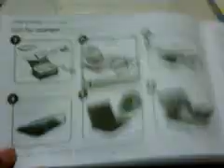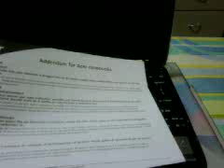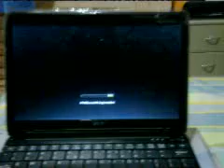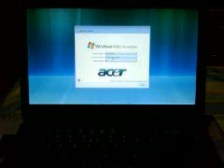Acer Aspire One AO751h - Setup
Setting up my new white Acer Aspire One AO751h 11.6" netbook. It's a snap!  Most of it done behind the scenes but it was easy peasy.